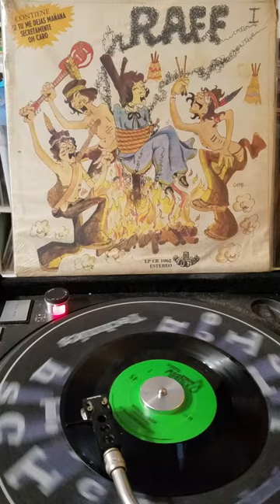estrella azul - que puedo hacer por ti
grupo de Tijuana